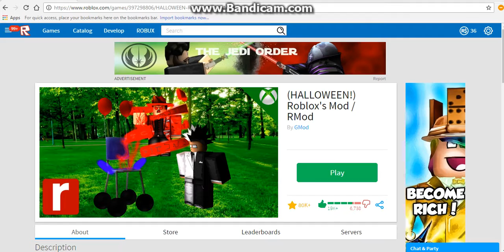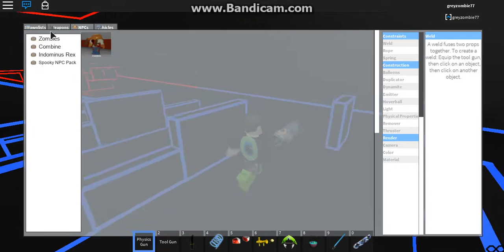ROBLOX: Roblox's Mod / RMOD Part 2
Hey guys i have a new video for you guys and i hope you enjoy.